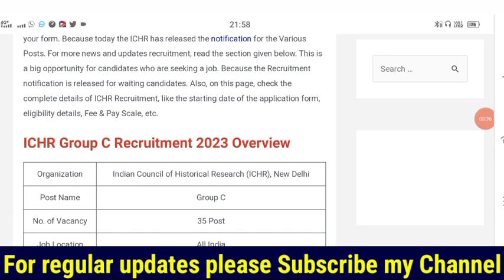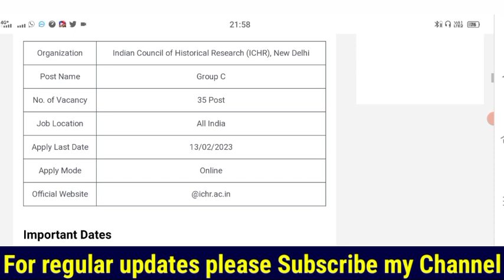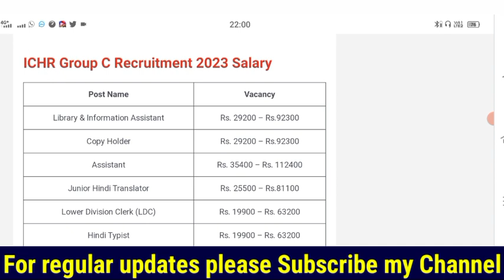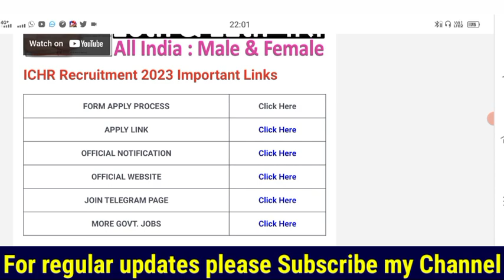ICHR Recruitment 2023 Notification || ICHR MTS Vacancy 2023 || ICHR Group C Online Form 2023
ichr recruitment 2023
ichr mts recruitment 2023
ichr group c recruitment 2023
ichr notification 2023
ichr mts notification 2023
ichr group c notification 2023
fci recruitment 2023
ichr recruitment 2023 notification
ichr new delhi recruitment 2023
ichr recruitment 2023 notfication
ichr new delhi group c recruitment 2023,selection process of ichr new delhi recruitment 2023
apply online ichr new delhi recruitment 2023
mts vacancy in ichr new delhi recruitment 2023